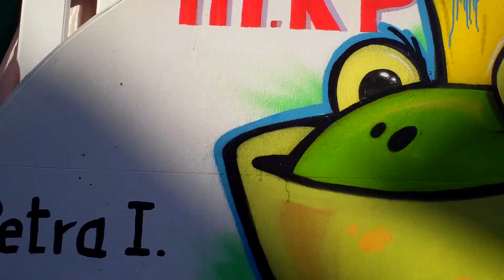Karnevalsumzug Dorsten 2015 022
Rosenmontagszug 2015 in Dorsten
Um 14.11 Uhr startete der Rosenmontagszug in Dorsten. Er begann am Südwall und endet an der Eissporthalle. Die teilnehmenden Gruppen trafen sich am Südwall entlang der Grabengnlage. Es gabt fest Nummern, an welcher Position die Gruppen laufen. Der Zug nahm die Route über Gahlener Straße, Georgsplatz, Westwall und Borkener Straße. An der Eishalle löste sich der Zug auf.
Nach dem Rosenmontagszug wurde weiter gefeiert. Im Festzelt am Atlantis wurde getanzt und geschunkelt.